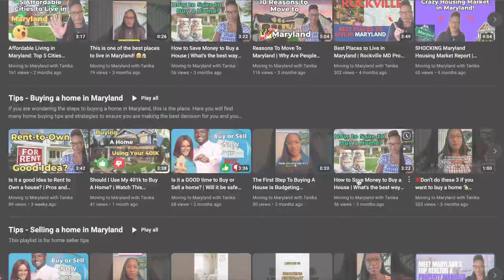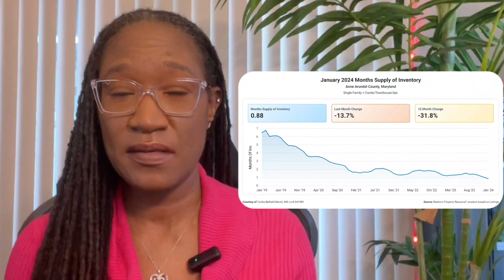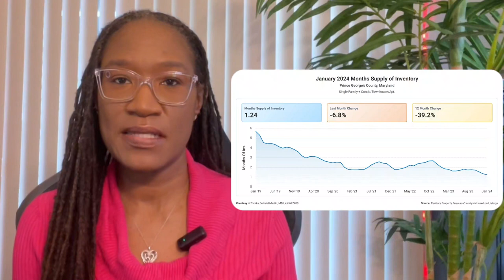Maryland Real Estate Update through February 2024 | Forecast for 2024 Housing Market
The housing market has been a big topic in 2023 and continues into 2024 as home prices continue to increase and home affordability is at a historical low. Interest rates seem to be stable going into 2024 however as I just made this video a few days ago they have slightly increased. Let me know what you think about this housing market.

Whether you are a home owner, potential buyer or just curious about the housing market, be sure to watch this video to get the latest update on the market. You'll be shocked by the statistics I've compiled from Bright MLS and Maryland Realtors.

Need helping selling or buying a home in Maryland? Schedule a no obligation call with me.

RESOURCES
Buying a home?
Selling a home?

Tanika Belfield-Martin
Associate Broker
Keller Williams Realty Centre

00:00 Introduction
00:50 Housing stats for 2023 compared to 2022
01:37 Anne Arundel County Market Update
02:07 Howard County Market Update
02:41 Montgomery County Market Update
03:08 Prince George's County Market Update
03:38 Still strong seller's market